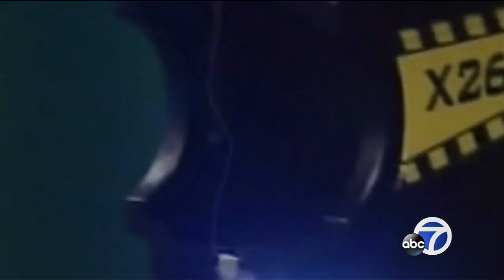San Francisco Police Commission meeting gets tense over tasers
There were some tense moments in San Francisco Friday night as officials discussed the possible use of tasers by police.